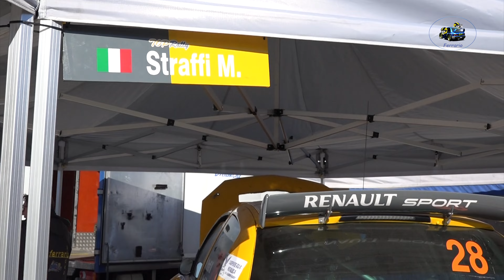32°Rally Citta' di Schio 2023 PROMO STRAFFI-NESTI by Ferrario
I migliori passaggi esterni  dell'equipaggio STRAFFI-NESTI su Renault Clio S1600 durante il 32°Rally Citta' di Schio 2023 .